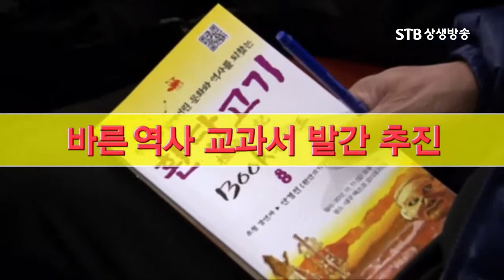환단고기 북콘서트 독일편 관객 인터뷰모음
환단고기 북콘서트 독일편 관객 인터뷰모음, 증산도 안경전 종도사님